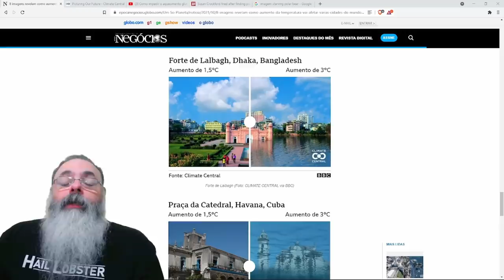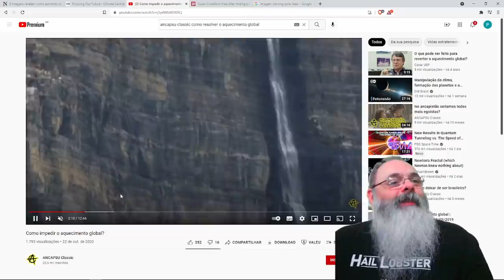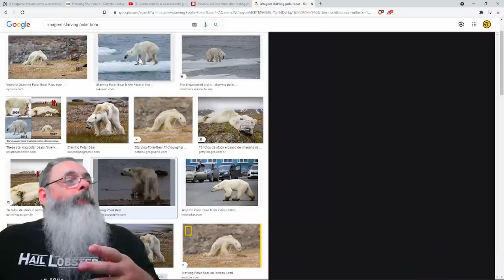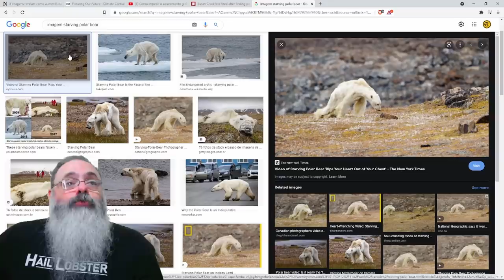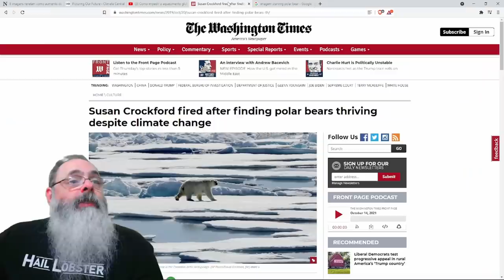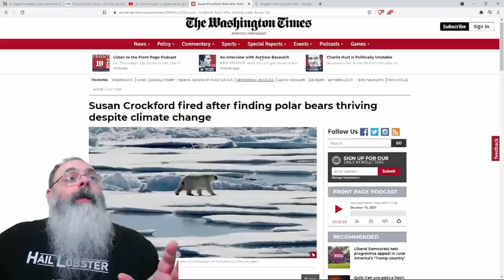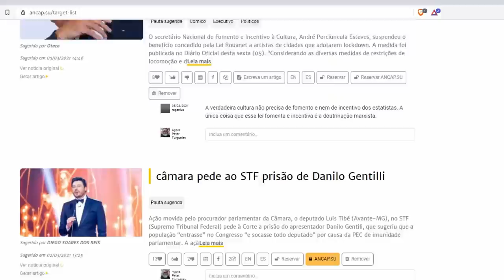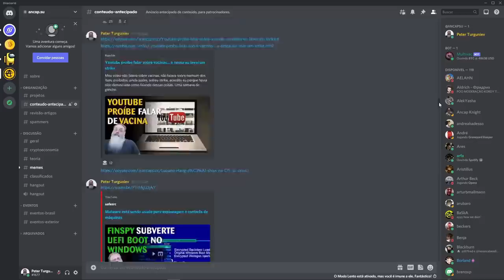Entregue seu dinheiro e suas liberdades ao político mais próximo, ou tudo vai alagar em breve